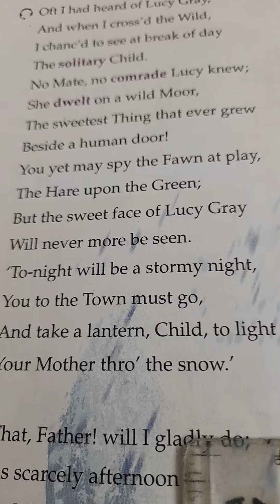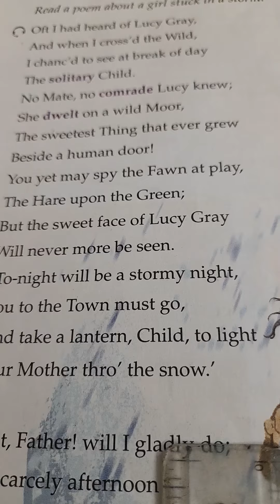Poem Lucy Gray Explanation ♥️ part 4